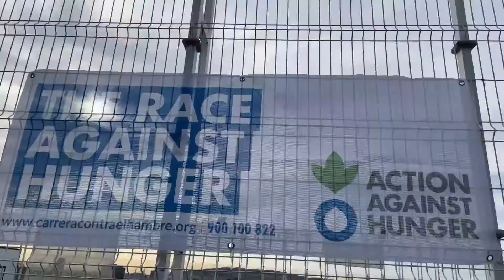Solidary Race 2022 - St. Peter's School Barcelona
As part of CAS, the IB Diploma programme students organised with Acción contra el Hambre, the Solidary Race 2022. Antonio and Leo will explain much better what is this all about. Thanks to everyone for being part of this great cause and happy Easter Holidays!